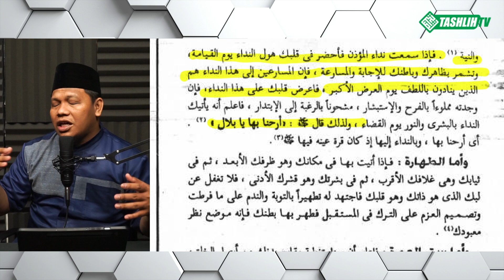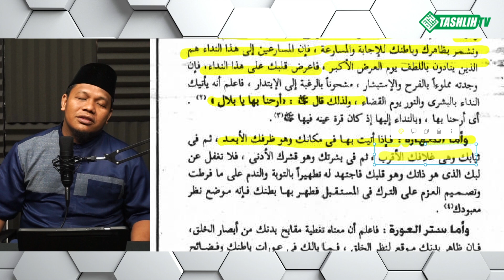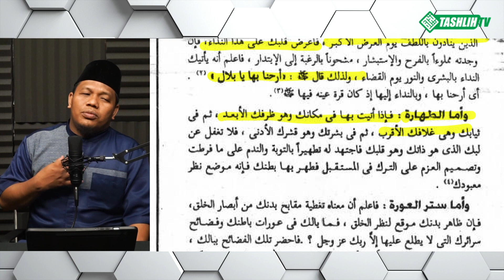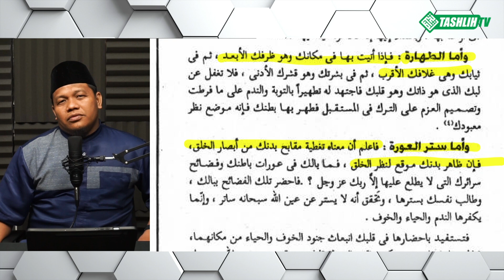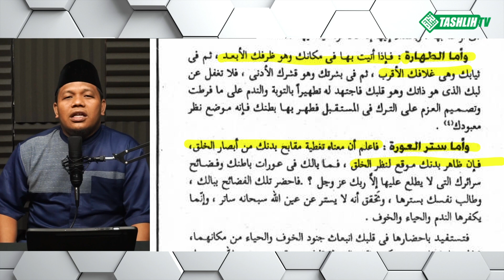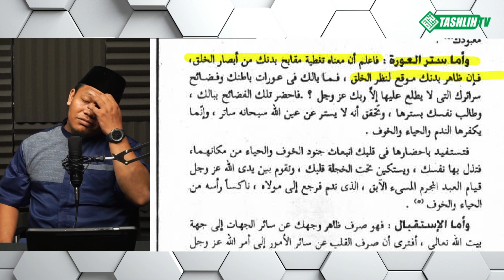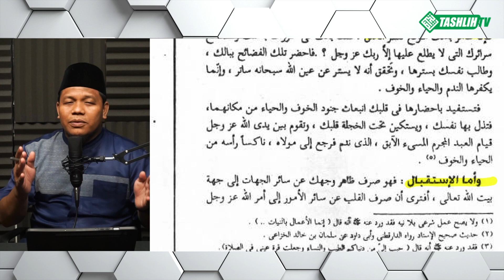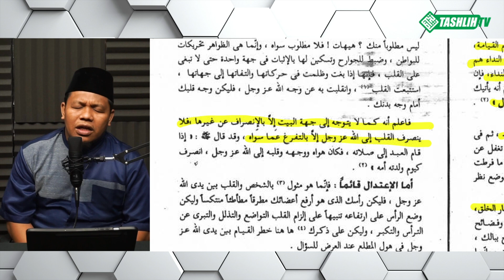Asrar as-Shalat wa Muhimmatuha (Eps 19) | RENUNGAN HATI DALAM GERAKAN SHOLAT (01)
TASHLIH

DONASI DAKWAH TASHLIH TV

MAYBANK SYARIAH
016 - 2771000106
a.n YAYASAN BARKA MARITIME INDONESIA